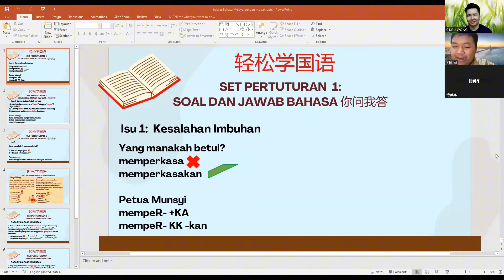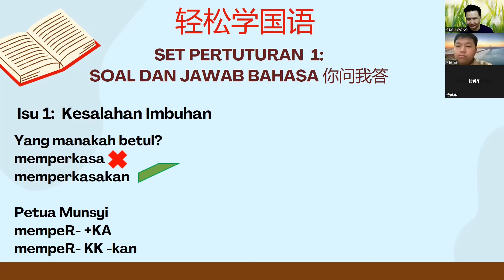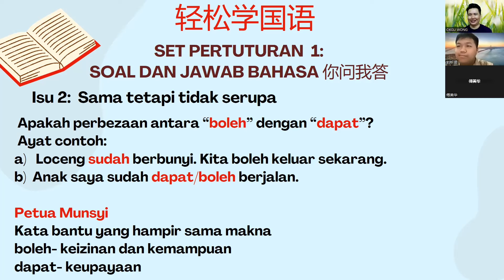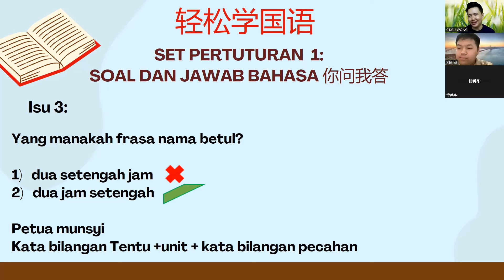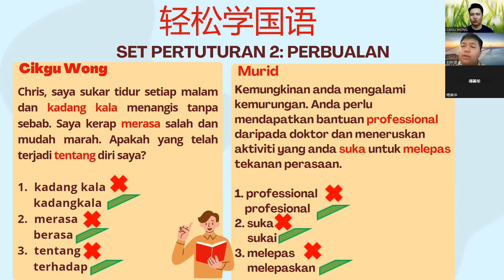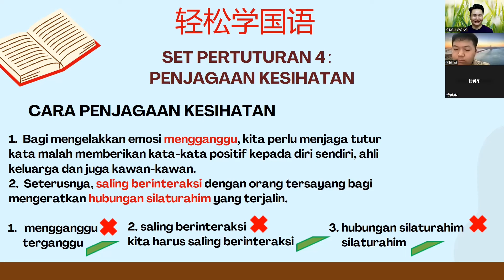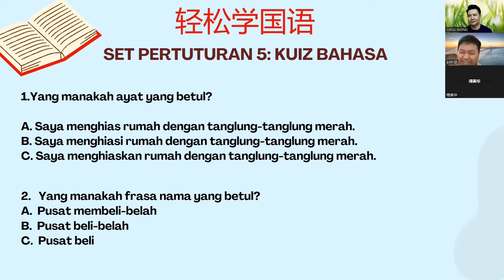第三季《轻松学国语》EP01 Penjagaan Kesihatan健康之道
嘉宾
黄海纹（资深国语老师）

主持
刘祈贤（美里培民中学学生）

领取国语笔记看这里！
Like《中学生》和Cikgu Wong脸书、IG，并转发分享当期节目，首三位成功将答案透过脸书讯息给Cikgu Wong， 就能免费获得老师提供国语笔记。

答案揭晓！请留意第二集《轻松学国语》Podcast节目。